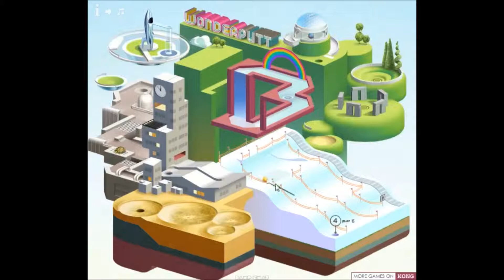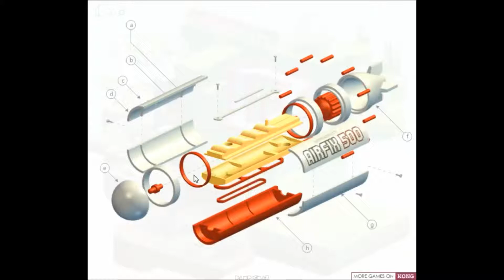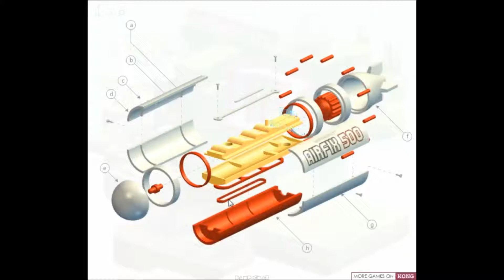Let's Free Play: #3 Wonderputt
Steven here with a new free game for you guys to check out. Wonderput :)